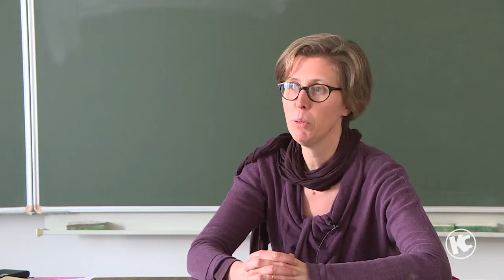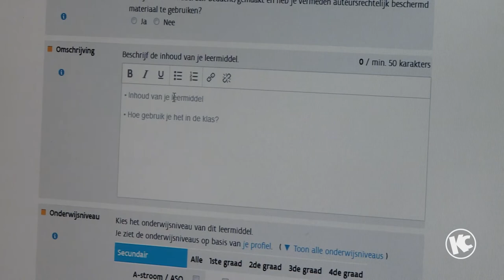Onderzoekend leren in de les aardrijkskunde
Klascement ging langs bij Hilde, lerares in het vijfde jaar secundair in Don Bosco Kortrijk.
In dit videofragment legt Hilde uitleg over hoe zij onderzoekend leren toepast in haar lessen aardrijkskunde.